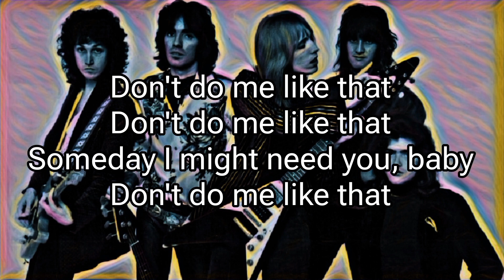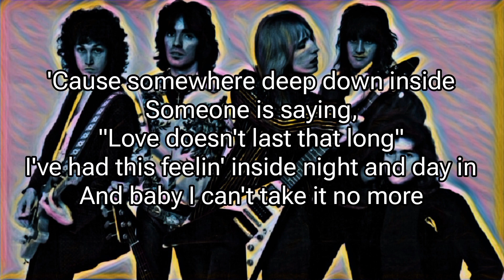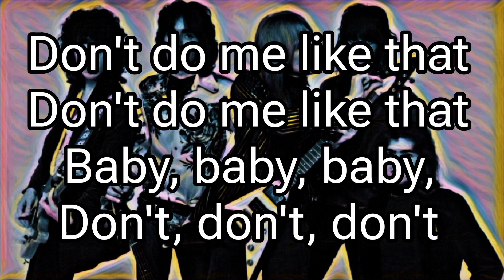TOM PETTY AND THE HEARTBREAKERS - Don't Do Me Like That (Lyric Video)